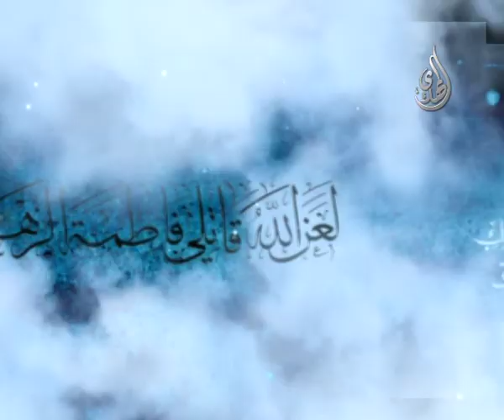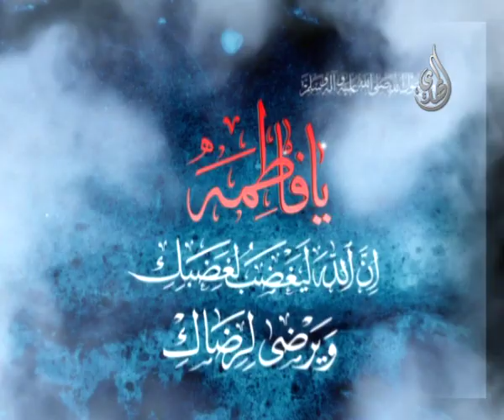السيدة الزهراء - السيد محمد رضا الشيرازي